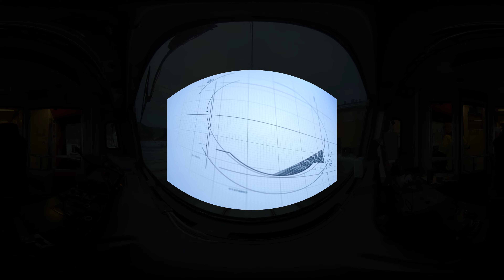Tog 17050 Marienborg verksted - Støren "360" (10. Januar 2024)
Innhold (Content)

00:00 - Intro
00:10 - Marienborg verksted - Marienborg
05.22 - Marienborg - Selsbakk
15:49 - Selsbakk - Heimdal
20:37 - Heimdal - Melhus
28:14 - Melhus - Kvål
33:09 - Kvål - Ler
36:42 - Ler - Lundamo
40:37 - Lundamo - Hovin
46:39 - Hovin - Støren

I would love to see your there.